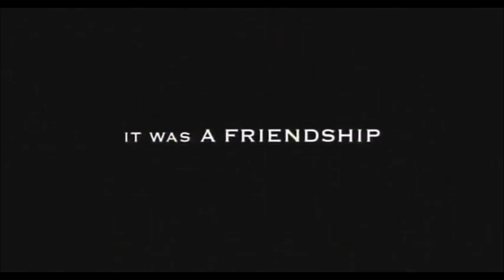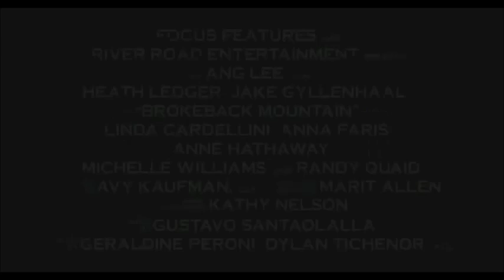We kiss in the shadow-Cliff Richard - Brokeback mountain trailer